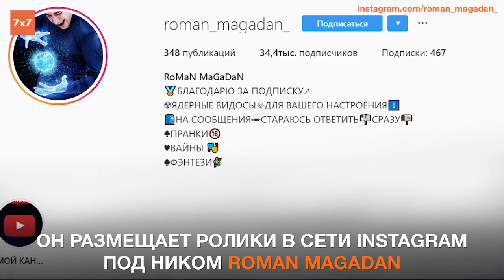Пенза: полицейского уволили из-за видеороликов в соцсетях | Policeman was fired because of the blog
Полицейский из Пензы вел блог в Instagram и размещал там свои видео. Его руководству это не понравилось. Оно решило, что они наносят ущерб авторитету полиции. При этом не ясно, что именно признано порочащим. Подробнее